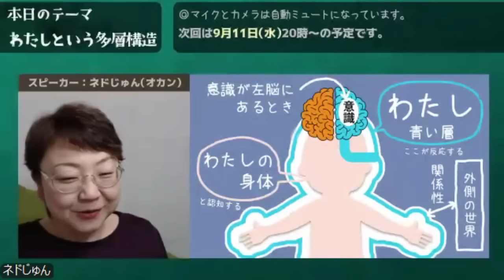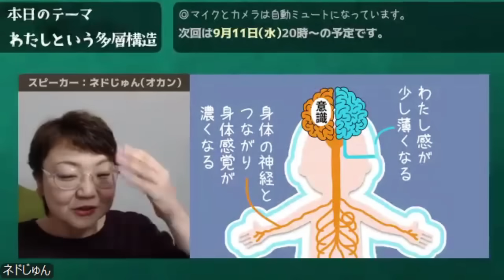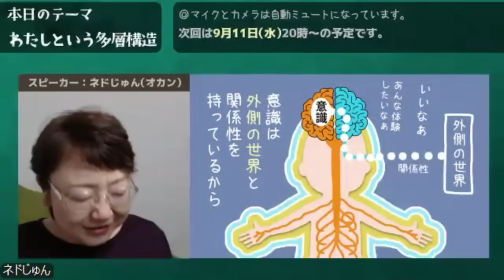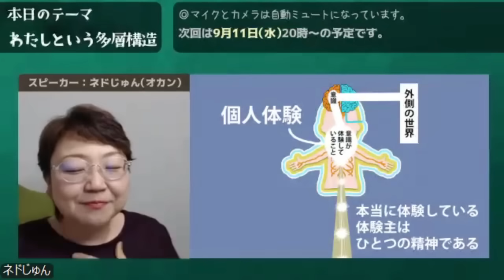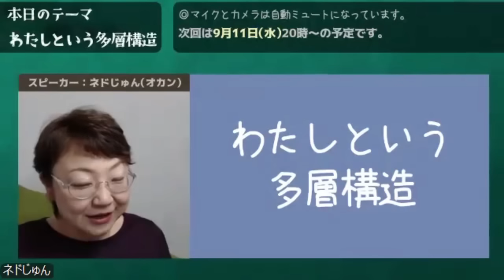ネドじゅんのオカンウェビナー「わたしという多層構造」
三脳バランス研究所で月２回放送されている人気講座「オカンウェビナー」の第21回をYouTubeで公開させていただきます。

意識変容とは、左脳中心に稼働する意識を右脳中心へ移行させること。
苦しい「自分物語」から解放されて、いまここに集中するパワフルな意識状態になります。身体の神経と意識が結びつき、ストレスのない幸せ感覚がずっと続きます。大きな無意識からの直観が人生を導いてくれます。これが本来の人間の意識状態です。

ここから大きくズレてしまった現代人の意識状態を、本来の状態へ戻す研究をしているのが、わたしたち三脳バランス研究所（オンライン）です。

この動画の「第21回オカンウェビナー」では、「わたしという多層構造」をテーマに、意識はすでに完全でありながら、人生に変化を望んで良いという矛盾について図解します。
かなりぶっ飛んだところまで、思い切って解説しています。

特に「意識ってなんだろう」「世界ってなぜ存在するんだろう」といった謎を追求するのが大好きな方へ、考察の一端に含めていただきたい内容です。

その他のオカンウェビナーは
三脳バランス研究所にて公開中。
オカンが絵や図で解説する、
１テーマずつのWEBセミナーです。

01/自動思考をガッチリ知ろう（特別回約110分）
02/感じツアー（約30分）
03/できごとのとらえ方（約30分）
04/講演振り返りと質問お答え（特別回約120分４分割）
05/本体さんとは（約40分）
06/意識の焦点さんヴァージョン2.0（約30分）
07/自力を捨てる＆起きるを起こす（約30分）
08/２つの選択肢（約30分）※YouTubeで公開中
09/「味わう」という魔法（約30分）
10/ 激情感を変容する（約30分）
11/ 本体さんの世界（約30分）
12/姿勢（約30分）※YouTubeで公開中
13/クラウン回路（約30分）
14/胸の座あれこれ（約30分）
15/ワンネス（約30分）※YouTubeで公開中
16/三脳研２周年記念スペシャルおしゃべり回（約60分）
17/フード・フィーリング（約30分）
18/後ろの神さま（約30分）
19/イメージワーク（約30分）
20/決めて乗っかる（約30分）
21/わたしという多層構造（約30分）※この動画です
（以降次回へ続く）

すべて三脳研内にアーカイブ（録画）有ります。
基礎的テーマ中心ですが、意識と感覚を揺さぶり変容させる仕掛けを込めて放送しています。観るたび人生変わっていく！との感想多数。ぜひ観に来てください。一ヶ月の参加でぜんぶ観れますよ〜（記事は多すぎて一ヶ月で見切るのは大変かも）